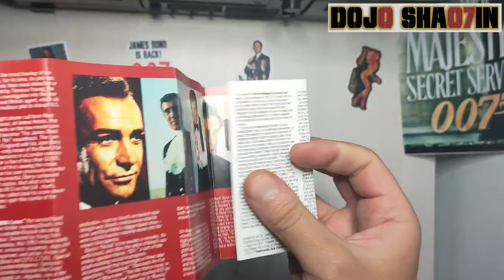"The Best of James Bond: 30th Anniversary Collection" cassette compilation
007 - "The Best of James Bond: 30th Anniversary Collection" cassette compilation